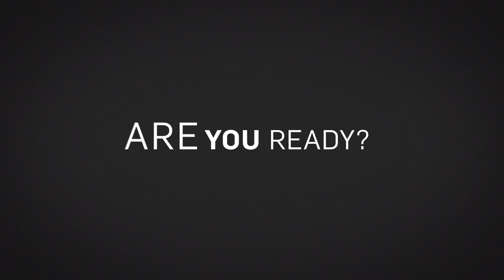Tax Day | Hulu Original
Deep breath. It’s almost over. (This year, anyway.)